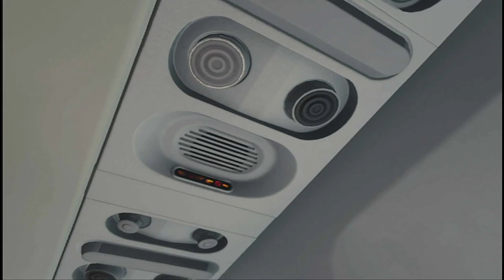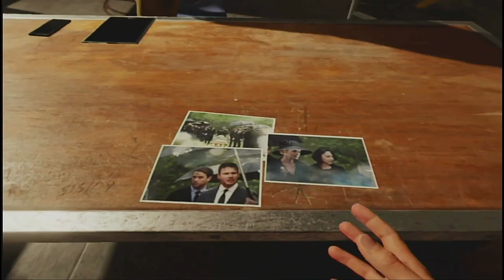I'M Good Actor Action Movie!